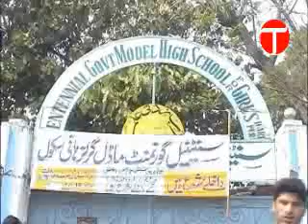Tribune headlines: 9pm, April 10, 2013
Student commits suicide by shooting herself in examination centre.

PML-N, BNP agree to seat adjustment.

Jamshed Dasti granted bail, becomes eligible to run for elections.